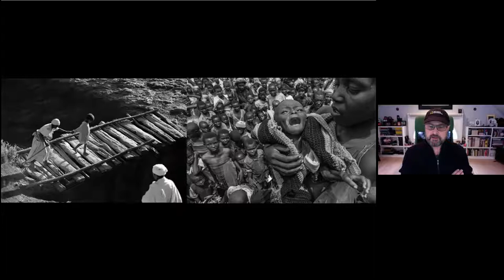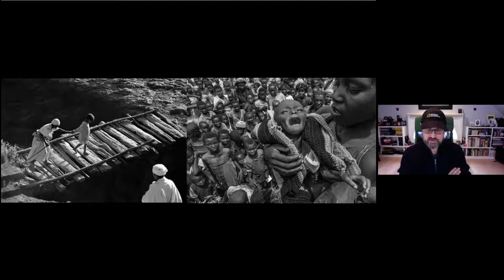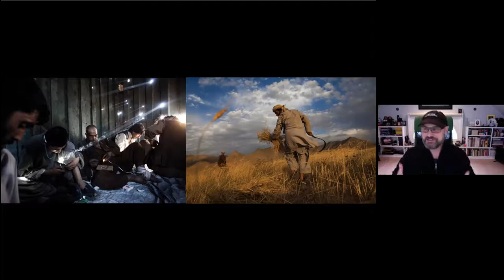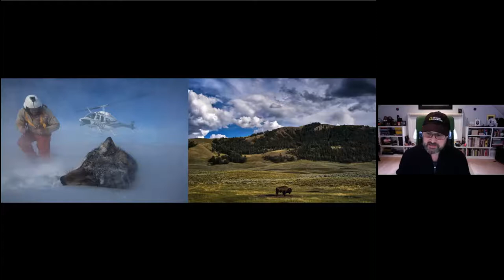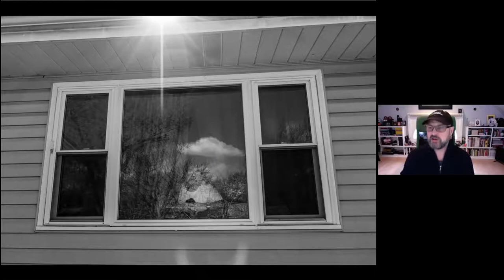January 2022: David Guttenfelder, discusses career photographing traumatic historical events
David Guttenfelder, photojournalist, discusses his career photographing traumatic historical events and keeping his sense of purpose.